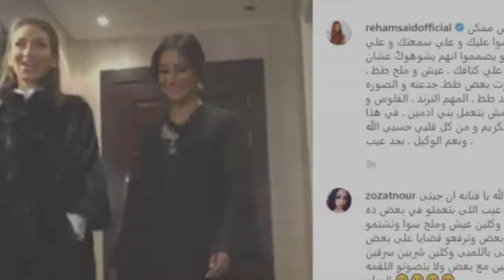ريهام سعيد:الفاشلة قالت اسمي اكتر من عشر مرات عشان تنجح وريم البارودي تبكي: ريهام سعيد مصممة تؤذيني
غضبت الإعلامية ريهام سعيد من زميلتها بسمة وهبة بعد تصريحات الفنانة ريم البارودي مع الأخيرة في برنامج العرافة مساء أمس على قناة المحور
وسألت بسمة وهبة للفنانة ريم البارودي عن الإعلامية ريهام سعيد لترفض ريم الرد قائلة لا تعليق حيث اجهشت بالبكاء على الهواء بسبب حزنها على علاقتها مع ريهام سعيد التي تقاضيها في المحاكم وقالت ريم البارودي أنا وريهام سعيد بنتخانق مع بعض عشان احنا مش شبه بعض خالص وفي مشاكل بيني وبينها ومرفوع عليا قضية منها
كما سألت بسمة وهبة الفنانة ريم البارودي عن طليقها الفنان احمد سعد فقالت ريم البارودي أنا كبرت والنفوس أصبحت صافية